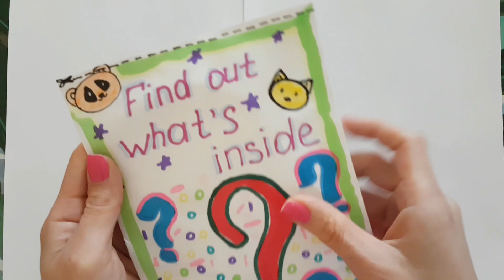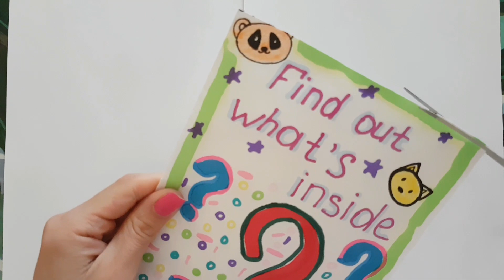[🍋Unpacking 🍋] You haven't seen that// Different Animals Together// Tutorial Paper Art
You haven't seen that// Different Animals Together// Tutorial Paper Art